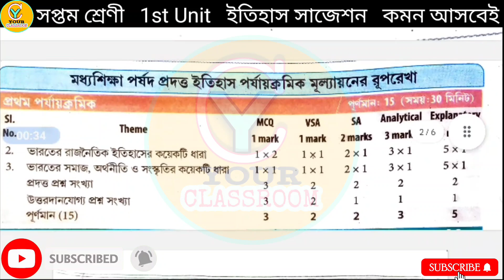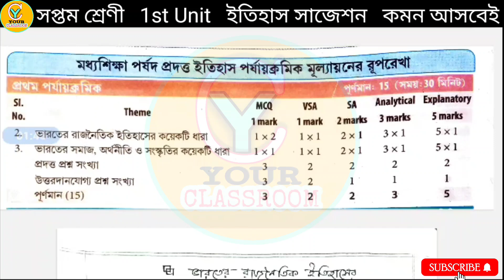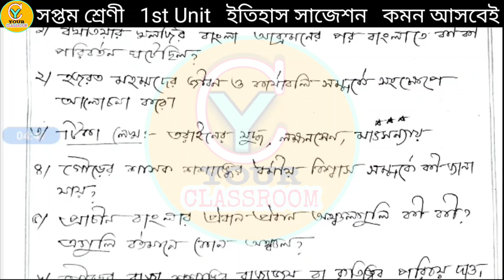Class 7 History 1st unit test exam Suggestion 2023🎯Class 7 History First unit exam suggestion🎯wbbse🎯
Class 7 History 1st unit test exam suggestion 2023,
2023 Class 7 History First unit exam suggestions,দশম শ্রেণী ইতিহাস প্রথম পর্যায়ক্রমিক পরীক্ষা ২০২৩,

2023 Class 7 History First unit exam suggestions,সপ্তম শ্রেণী ইতিহাস সাজেশন প্রথম পর্যায়ক্রমিক পরীক্ষা ২০২৩,class 7 History first unit exam suggestion 2023,